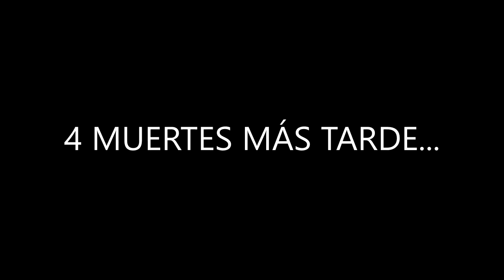SUPERADAPTOIDE | MARVEL'S AVENGERS - A POR IMA #30